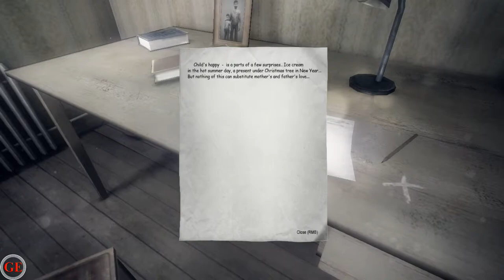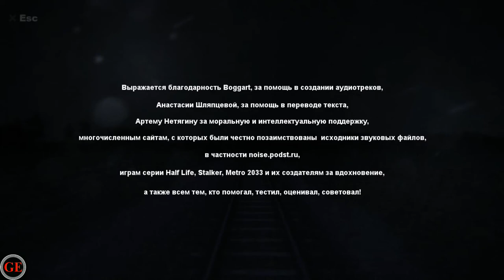The Train GamePlay Horror Game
Hello everybody and welcome to a new gameplay done by Mohi-b
it the most scariest Game Ever

and let me know if you liked my work thanks.